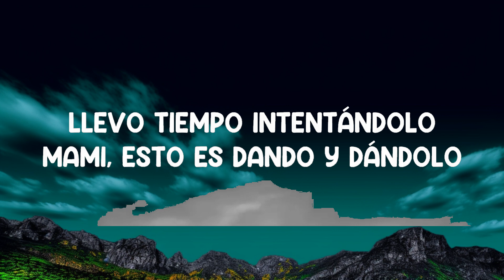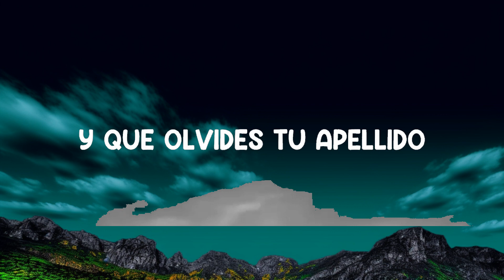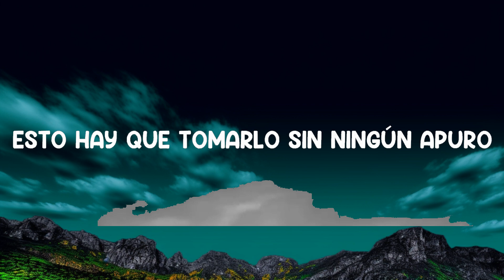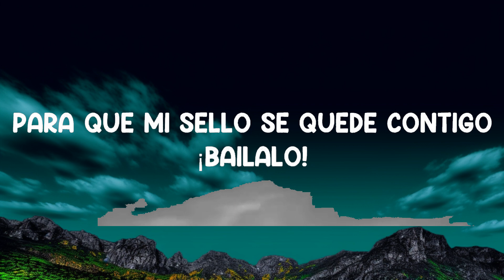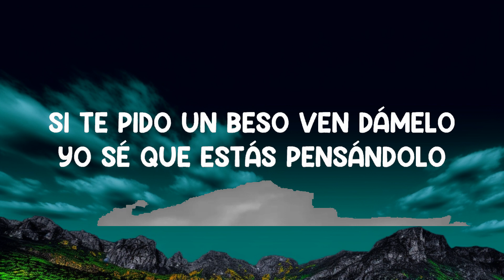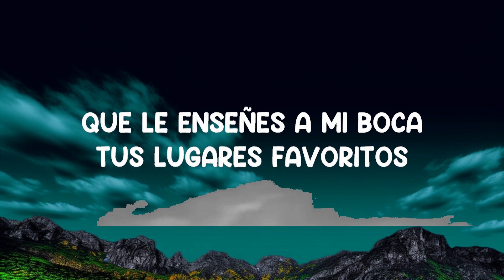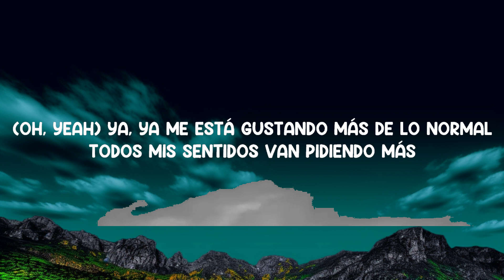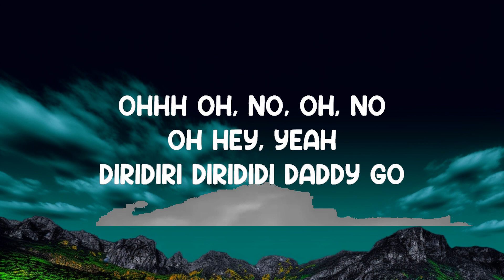[1 Hour] Despacito - Luis Fonsi (Feat. Daddy Yankee) (Lyrics) 🎵 | Creative Mind Music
Despacito - Luis Fonsi (Feat. Daddy Yankee) (Lyrics)
Lyrics video for "Despacito" by Luis Fonsi (Feat. Daddy Yankee).

📜 Lyrics: "Despacito"

¡Ay!
¡Fonsi!
¡D.Y.!

Ohhh
Oh, no, oh, no
Oh
Hey, yeah!

Go!

[Luis Fonsi:]
Si, sabes que ya llevo un rato mirándote
Tengo que bailar contigo hoy
[Daddy Yankee:]
(¡D.Y.!)

[Daddy Yankee:]
(Oh, yeah)

[Luis Fonsi:]
Des-pa-cito

[Daddy Yankee:]
Sube, sube, sube
Sube, sube

¡Oye!

[Luis Fonsi:]
Des-pa-cito

[Daddy Yankee:]
Sube, sube, sube
Sube, sube

[Luis Fonsi:]
Des-pa-cito
¡Bailalo!

[Daddy Yankee:]
Pasito a pasito, suave suavecito
Nos vamos